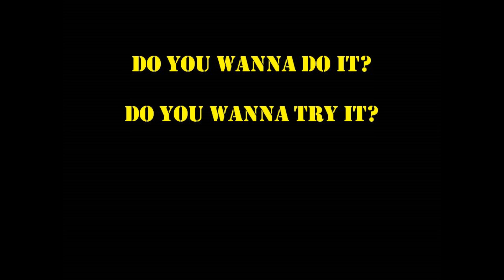10:28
Ninth track from Capo Regime album 'To Subvert and Corrupt', released on Step-1 Music, 2002.

Eegie:  Vocals
Tony:  Guitar / Backing Vocals
Lee:  Bass / Banjo on 'Hillbillies'
Alex:  Drums / Vocals on 'Psychosis'